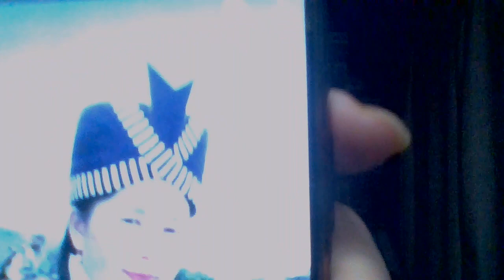QHAS KOM NKAUJ HMOOB TXHOB NOJ TSHUAJ TUAG TXHOB DLAIS TUAG YUAV TSUM TAWM TSAAM TUG QOS YAWG